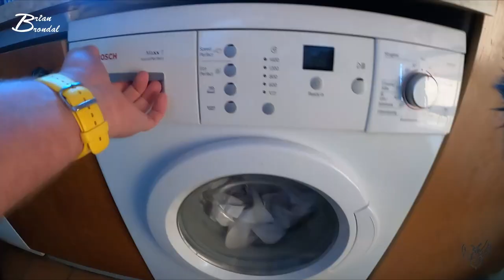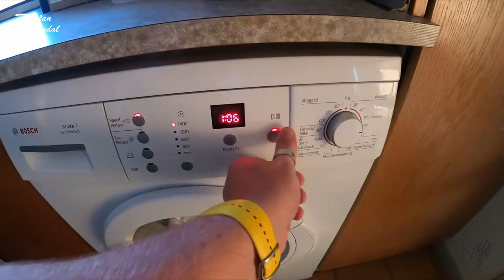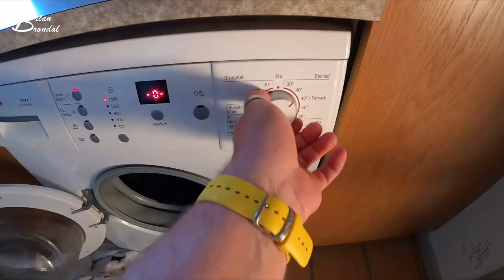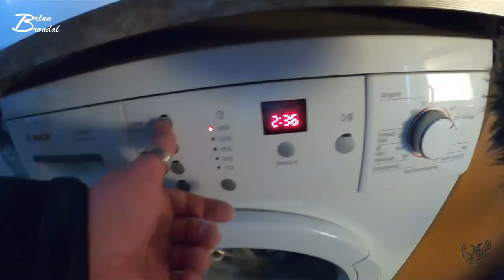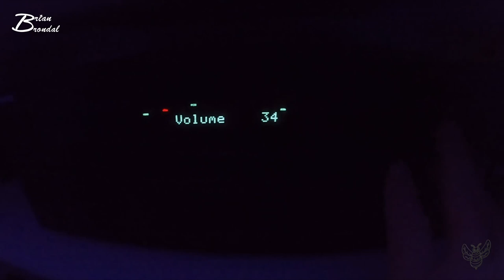Den er kort, det er Lørdag og det går H U R T I G T Vlog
Jeg prøver virkeligt at gøre det og leve op til det jeg har snakket om i de 7 tidligere vlogs jeg har lavet i denne test/prøve periode...
Nogen vil måske mene at der mangler noget musik i denne type klip/video... men jeg ønskede ække at klippe til beatet/rytmen/musikken for så følte jeg ække selv at mit budskab ville komme igennem på den rigtige måde... LoooL. hvis altså der er et budskab i denne fil... jeg har faktisk hygget mig med at lave den fordi jeg ække havde så meget klippe arbejde i dag men det har stadig taget mig 3-4 timer om at lave den... så selve tiden bag pc'en har jeg altså ække kunne korte ned på... øv...

men prøv at nyd den så godt i nu kan... så tag imod den med åbne arme... og så ved jeg ække lige helt hvad klippet det bliver til imorgen for jeg er meget spændt på om jeg kan over vinde mit problem med at vlogge i offentligheden... så vi mås se hvad det bliver til... og skulle det gå helt galt er vi tilbage igen med vore normale omstændigheder dagen efter som det jeg kan regne mig frem til skulle jo så være på tirsdag...

MEN MEN VI KRYDSER FINGERE FOR DET BEDSTE OG AT DET BARE KOMMER TIL AT GÅR GODT ELLER NOGENLUNDE I MORGEN...
på forhånd tak til jer alle som følger med i dette lille projekt... og et stort varmt VELKOMMEN til de nye følgere og abonnenter... i skal vide at jeg også sætter pris på nye ansigter her på kanalen...Smiler sødt...